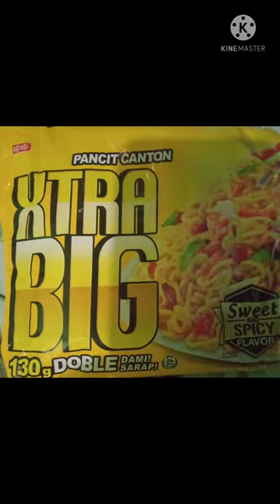Lunch break with Payless Xtra Big Sweet and Spicy Pansit Canton